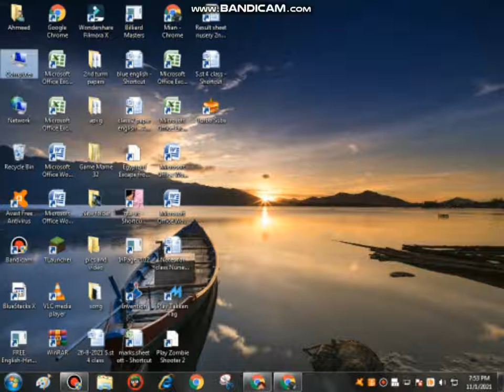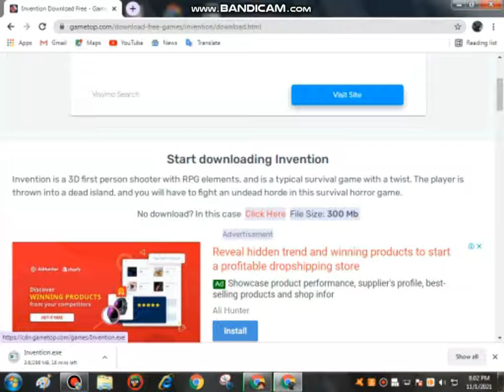HOW TO DOWNLOAD INVENTION GAME FOR LOW END PC WINDOW 7 64 BIT DOWNLOAD NEW GAMES 2021